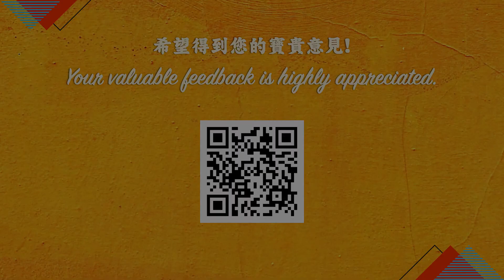Lunchtime Spa: 粤劇，點睇？Cantonese Opera in a nutshell (講者 Speaker: 阮兆輝 Yuen Siu-fai)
Date On Live 直播日期 | 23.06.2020 (Tuesday 星期二)

感謝你收看Lunchtime Spa系列的節目重溫！

立即Follow 拉闊文化facebook 以及instagram 了解更多好玩嘅節目啦!

Follow Cultural Literacy Programme on Facebook or Instagram for more exciting events!